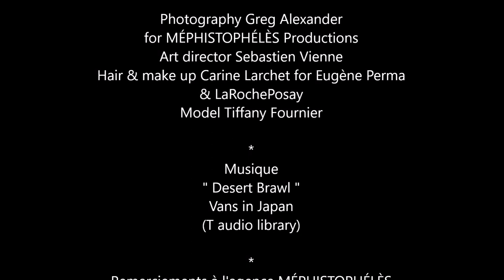Mode - FARHAD RE, Capsule collection " Le dernier papillon au monde "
Reportage photos sur la capsule collection " Le dernier papillon au monde " du créateur de mode FARHAD RE.